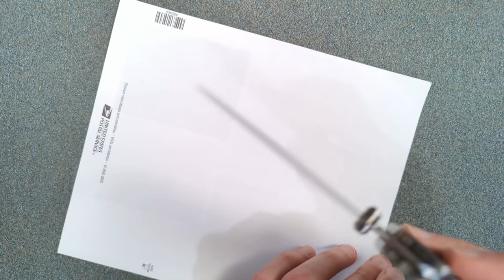It really is that good! - Quiet Carry Nine - Small Details Overview - Titanium Frame Lock Knife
I get why everyone says this is the best Quiet Carry knife yet. The cutting geometry, action, and fit and finish are all insane. And it has *almost* the same World's Best Clip™ as on the iQ! Bryce has really hit a home run here.

Chapters
00:00 What *IS* Quiet Carry?
02:29 A Goldilocks Blade Stock
03:47 Tip & Cutting Profile
04:10 Excellent Sharpening Choil
05:01 Secret Drop Point Option?!
05:30 My FAVORITE Blade Finish
06:10 Disappointing, Sloppy Jimping
06:36 The Handle Shape & Ergos
07:17 Contouring & Thickness
08:08 Weight, Skeletonization, & Balance
09:42 Uncommon Lock Bar Shape & Relief
11:07 The (Almost) Perfect Clip!
15:03 The SPECTACULAR Action
15:36 The Opening Action & Thumb Studs
16:15 An Unexpected Goldilocks Detent
17:04 Delightful Closing Action
17:33 A Late Detent Angle & I Don't Care
19:10 Knife Construction
19:59 Fantastic Fit & Finish and Inlay Work
20:49 Super Small Detail: Milling vs Wire EDM for Lock Bars
22:33 Final Thoughts & Price Point

If you're interested in the tools I use and recommend for disassembly, maintenance, repair, or just nerding out, check out: